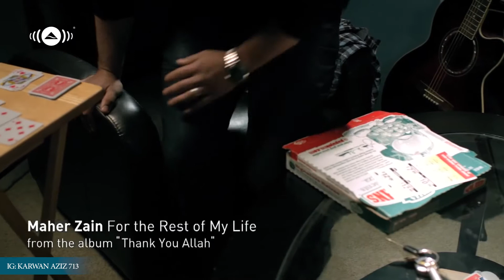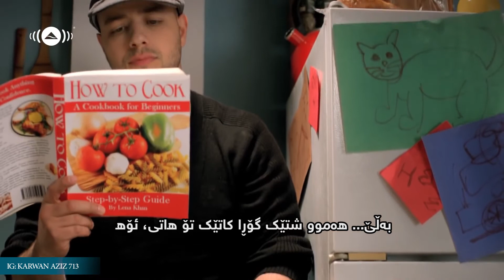Maher Zain - rest of my life with Kurdish subtitle ماهیر زەین بە ژێرنووسی کوردی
من لە ئنیستاگرام ⁦⬇️⁩

من لە فەیسبووک ⁦⬇️⁩

• بۆ بینینی ڤیدۆی زۆرتر و جوانتر سەردانی چەناڵەکەمان بکەن 💙⁦ئەگەر بە دڵتان بوو سەبسکرایبمان بکەن.

• برای دیدن ویدیو های بیشتر سابسکرایب کنید.

ژێرنوسکراوی کوردی
وەرگێڕانی کوردی
بە ژێرنووسی کوردی
ترجمة
ترجمه